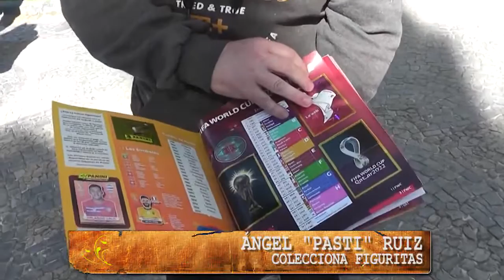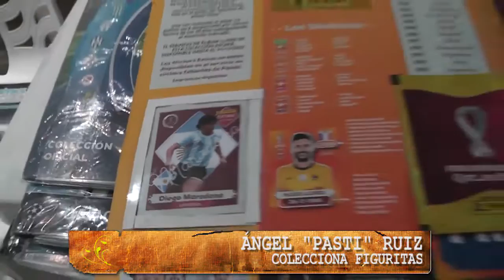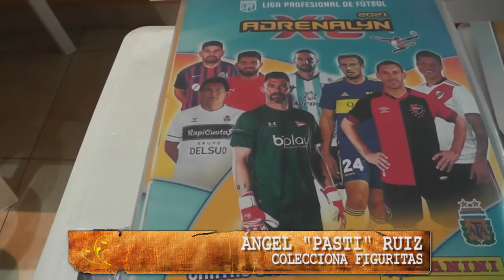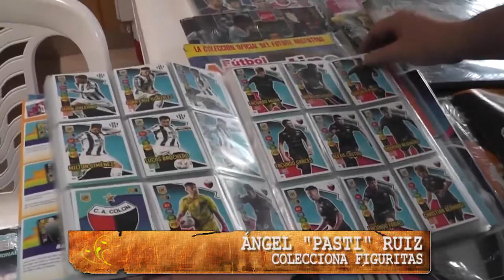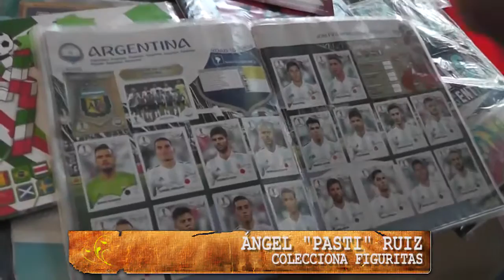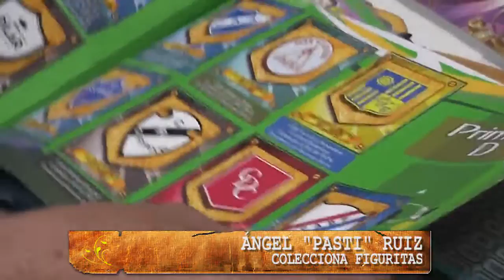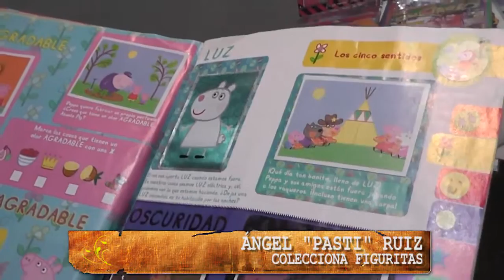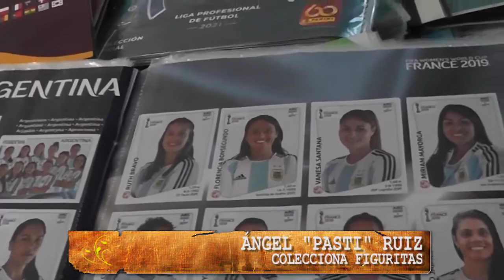Ruiz EL COLECCIONISTA: HOY FIGURITAS PASTI RUIZ